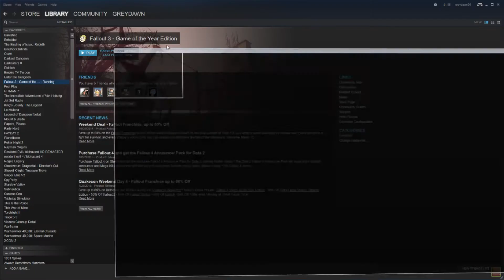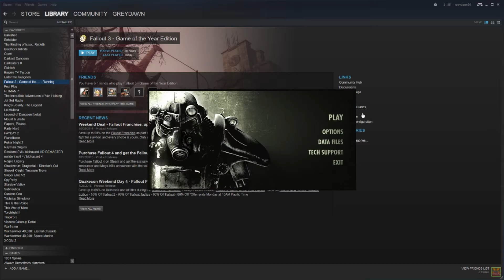I've Never Finished [Fallout 3] - Part 42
Taken from my twitch live stream on 6/5/17